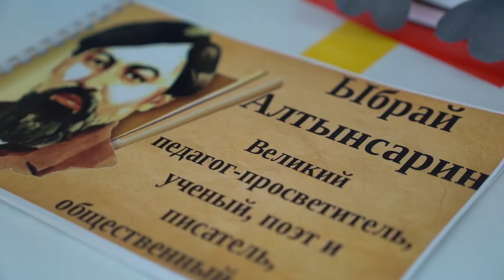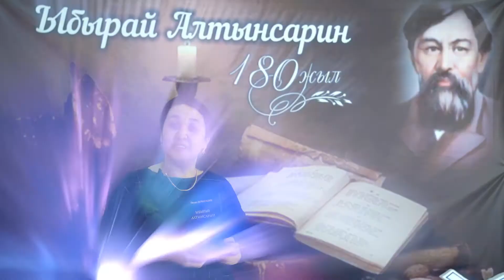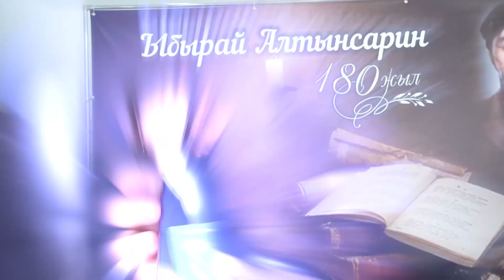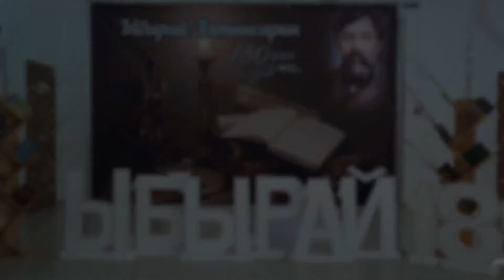Атыраулық ұстаздар челлендж жолдады